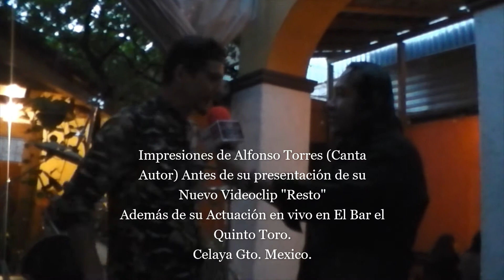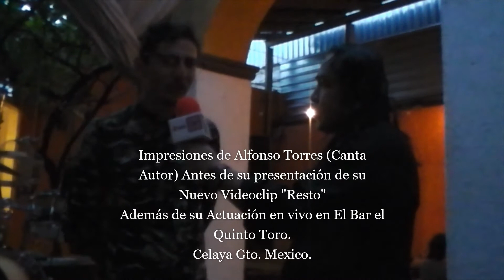Alfonso Torres en Vivo en Entrevista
En su Presentación en vivo
Alfonso Torres nos comparte sus impresiones y su Nuevo Vídeoclip "Resto"
Para la Revista Mortem México.